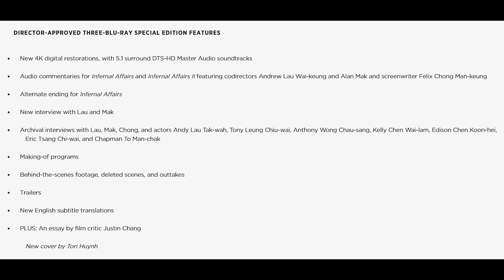INFERNAL AFFAIRS Trilogy Criterion Announcement || But It's Not 4K?